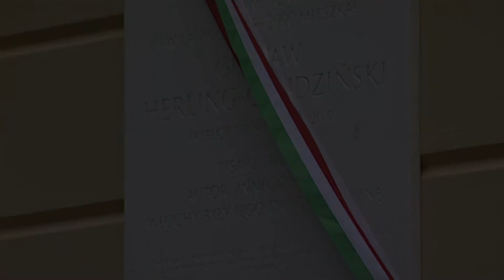Prezydent w Neapolu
W dniach 19-20 listopada 2012 r. Prezydent RP wraz z Małżonką przebywał z dwudniową wizytą w Neapolu, gdzie spotkał się z prezydentami Włoch i Niemiec.